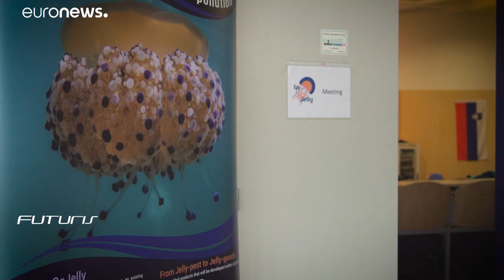Could jellyfish be the answer to fighting ocean pollution?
Researchers in Slovenia believe they can take advantage of the proliferation of jellyfish in European seas by using their mucus to trap microplastic particles and help clean up the oceans…